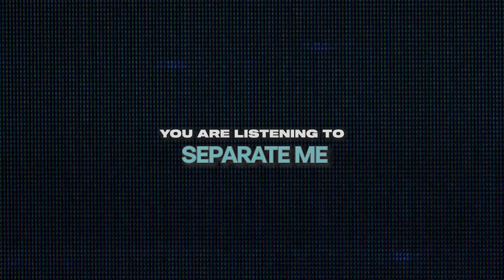Sail's End - Separate Me (OFFICIAL VISUALIZER)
The 4th song off of the new EP 'Live and Die', available worldwide

Produced/Mixed/Mastered by Danny DiBella of DiBella Studios
Song Production by Daniel Saelens, Sean Hornyak, and Danny DiBella
Vocal Engineering by Daniel Saelens and Danny DiBella
Video by Daniel Saelens
Artwork by Tiltshift Visual

What holds me down?
What drags me down below?
I'm caught in the undertow
Drowning away in misery
Now I seem to be
Doomed from the start
Always falling apart
So lost, so misguided, I'm broken
And now I'm reaching my tipping point

I'm done
With everything
But now I'm done
With everything again
(Everything again)

I've never felt so hollow
Separate my skin until I feel something
I can't seem to break free from this
Everlasting and undeserving shame

There's more to life than this
Try to rest in the peaceful bliss
That resides inside your heart

Separate the hate from your skin
That brings down to the depths below
Rid the mask on your face
Your life has been misplaced

I want to know you're fine
What's dead inside
A love lost on a selfish spine

Show life one last time
Show me your true potential
A breath with meaning, you're worth it all

(A breath with meaning)
Throw away my wretched skin
Separate me

Separate me

(Breath with meaning)
(Breath with meaning)